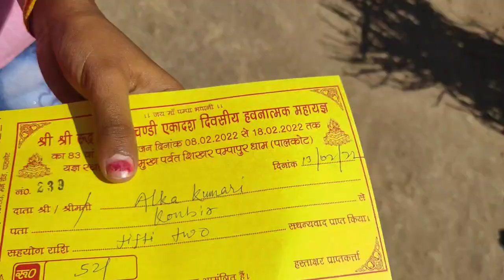Rishimukh Parwat Mahayagya || Enjoying mountain climbing 😄|| Pampapur dham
Rishimukh Parwat shikhar Pampapur dham